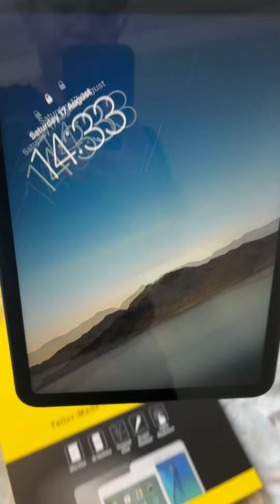fyp amazon infiland iPad 10th generation case Jetech tempered glass screen protector hi